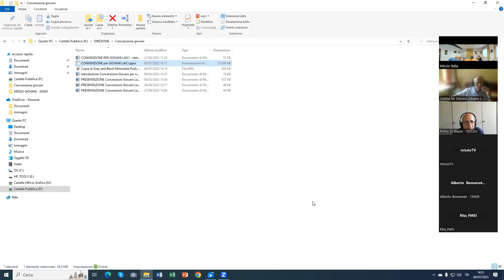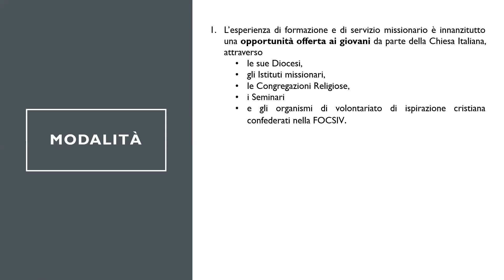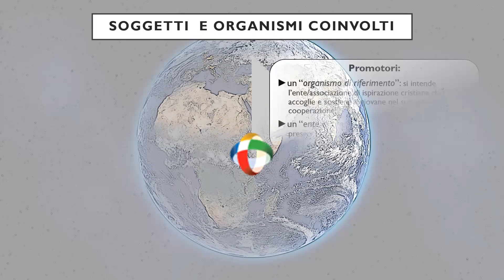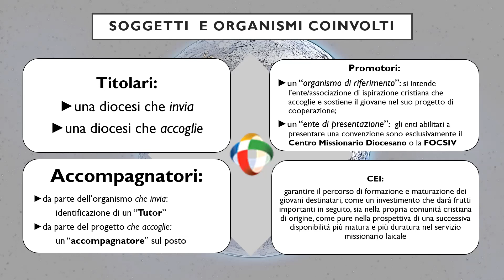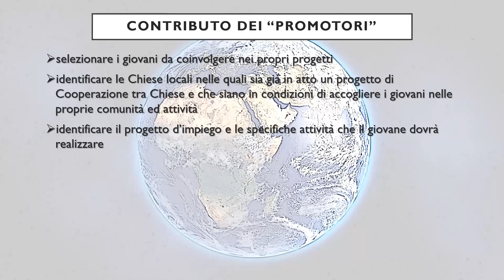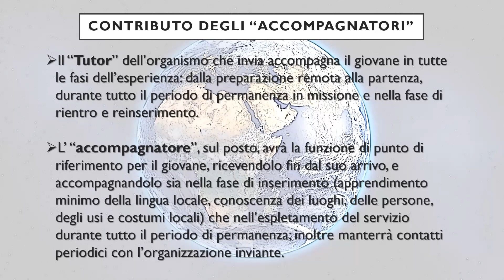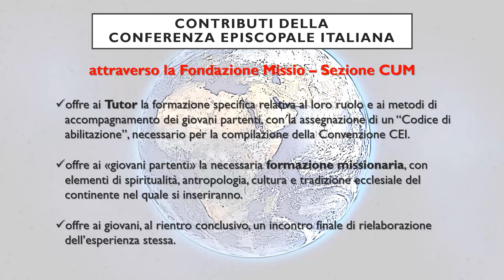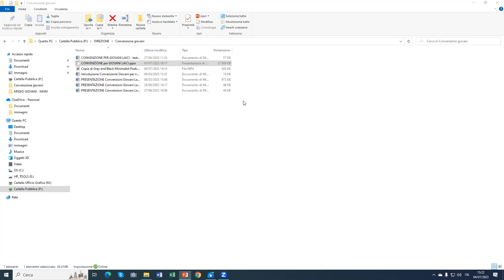Presentazione Convenzione per giovani in missione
Nel corso dei lavori della 77esima Assemblea generale della Conferenza episcopale italiana, il 24 maggio scorso si è riunito il Consiglio episcopale permanente che ha approvato, per un triennio ad experimentum, una nuova Convenzione che regola la presenza di giovani missionari laici in Chiese sorelle del Sud del mondo.